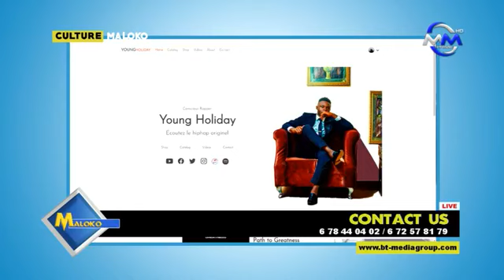MALOKO: Sunday 07 February 2021 live on MY MEDIA PRIME TV. Hosted by: FAITH TATA,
MALOKO: Sunday 07 February 2021 live on MY MEDIA PRIME TV.

Hosted by: FAITH TATA.

PRODUCED BY: EYOH TINI